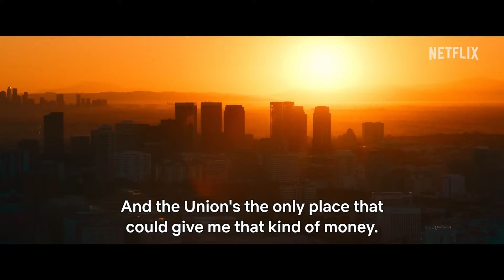Day Shift | Jamie Foxx, Dave Franco, and Snoop Dogg | Official Tamil Trailer | Netflix India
Day Shift Official Tamil Trailer. Will be released on Netflix on 12th August.

An LA vampire hunter has a week to come up with the cash to pay for his kid's tuition and braces. Trying to make a living these days just might kill him.